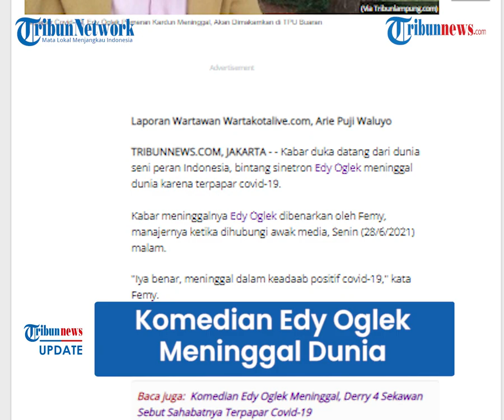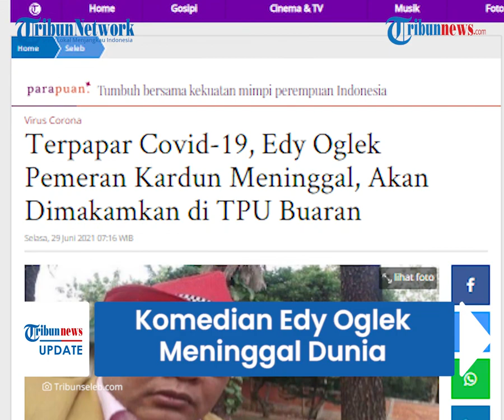Kabar Duka, Komedian Edy Oglek Pemeran Kardun Meninggal Dunia Seusai Terpapar Covid-19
TRIBUN-VIDEO.COM - Duka tengah menyelimuti dunia seni peran Tanah Air.

Aktor sekaligus komedian Edy Suwandi alias Edy Oglek meninggal dunia pada Senin (28/6) sore.

Edy Oglek meninggal dunia saat tengah berjuangan melawan infeksi Covid-19.

Kabar duka ini dibenarkan oleh manajer Edy, Femy kepada awak media, Senin (28/6/2021) malam.

Femy menjelaskan bahwa Edy Oglek meninggal dunia dalam keadaan positif Covid-19.

"Iya benar, meninggal dalam keadaab positif covid-19," kata Femy.

Dikutip dari Tribun Seleb, jenazah almarhum akan dimakamkan dengan prosedur Covid-19, hari ini Selasa (29/6/2021) di TPU Buaran, Jakarta Timur.

"Rencananya dimakamkan di TPU Buaran, Jakarta Timur," ucap Femy.

Terpisah, asisten Edy, Jas, menceritakan kronologi meninggalnya Edy berawal saat dinyatakan positif Covid-19 pada Minggu lalu.

Pemeran Kardun itu dinyatakan positif covid-19 setelah menerima hasil swab tes di rumah sakit.

"Kemarin-kemarin dia (Edy Oglek) isolasi mandiri di rumah. Kemudian, Minggu (27/6/2021), dia meriang dan dilarikan ke rumah sakit," jelas Jas.

Kemudian, Edy Oglek dilarikan ke RSUD Bekasi, Jawa Barat. Sampai rumah sakit, kembali menjalani tes swab dan masih dinyatakan positif Covid-19.

Hingga pada Senin sore, kondisi Edy terus menurun dan dinyatakan meninggal dunia.

Namun, baik Jas dan Femy tidak menjelaskan apakah ada penyakit bawaan dari almarhum hingga dinyatakan meninggal dunia.

"Kondisinya dari siang sampai sore menurun terus dan langsung mendadak (meninggal)," ujar Jas.

Sebagai informasi, Edy Oglek meninggal dunia di usia 54 tahun.

Edy Oglek termasuk aktor lawas yang pernah berakting dalam Sinetron Si Doel Anak Sekolahan.

Tidak hanya itu, Edy Oglek juga pernah bermain dalam beberapa sinetron lainnya.

Yang tak kalah terkenal yakni ia memerankan sosok Kardun dalam sinetron Tukang Bubur Naik Haji. (Tribun-video.com/Tribunnews.com)

Artikel ini telah tayang di Tribunnews.com dengan judul Terpapar Covid-19, Edy Oglek Pemeran Kardun Meninggal, Akan Dimakamkan di TPU Buaran,